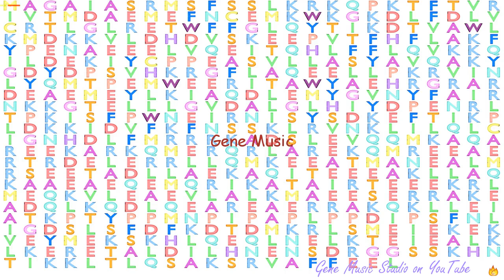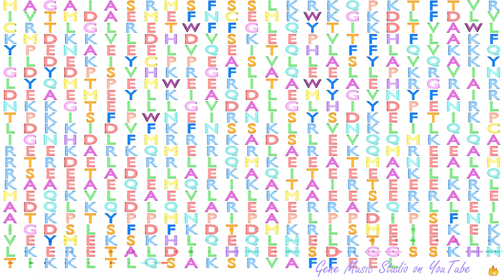Gene Music using Protein Sequence of NF2 "NEUROFIBROMIN 2 (MERLIN)"